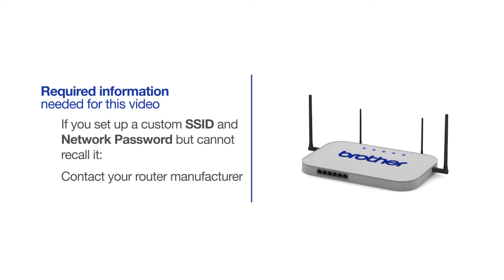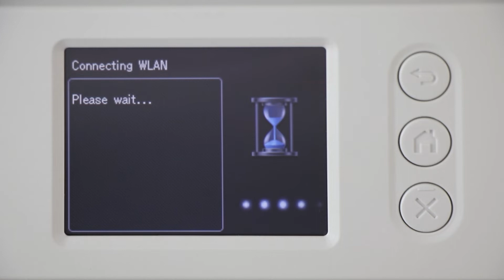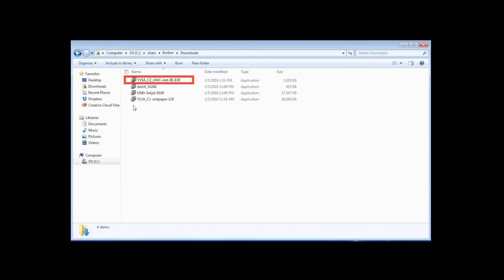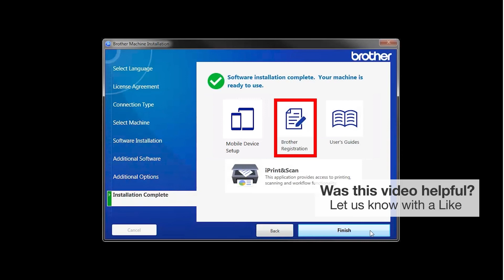ADS1700W wireless setup from control panel - Windows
Learn how to set up your Brother ADS-1700W scanner on a wireless network in this video tutorial. This method will use your machine’s control panel to establish the wireless connection.

Models covered:
Brother ADS1700W

Chapters:
Intro 00:00
Models covered 00:10
Select network name 01:05
Enter network password 01:33
Download the software 2:00
Running the Installer software 02:10
Install iPrint&Scan 2:43
PaperPort Install 02:55
User’s Guide and Registration 03:10

Transcript:
Welcome, today we’re going to earn how to set up your Brother ADS1700W to a wireless network.

This video will cover multiple models. Even though your machine may not match the model referred to on the screen, the overall process will be the same.

You will need to gather some information about your wireless network in order to connect your machine. You'll need to know the SSID or network name of your router or access point. And you will need to know your network key or password.

To begin, press the WiFi icon at the top right corner of the touch screen.

Select Setup Wizard from the option list.

Select your SSID or Network Name from the list. Please note that if your network is set to hide the network name, you will have to manually add that network name. And press OK.

Enter your network key using the touchscreen. Confirm that your network key is correct. And press OK.

Select wireless network connection and then click next.

Once your machine is connected to your wireless network, you can continue with the setup process.

Select your machine from the list, then click next.

The iPrint&Scan application will automatically install. If you do not wish to install at this time, click Install Later.

Because your model supports scanning, you'll be prompted to install PaperPort. Click install.

Click next.

Click on Brother Registration if you would like to register your machine this time. You can also open the online user guides for your model. Once you are through, click Finish.

Customers also searched:
Brother ADS 1700W wireless control panel Windows
Brother ADS 1700W wireless setup control panel Windows